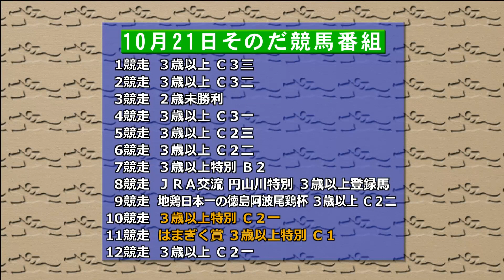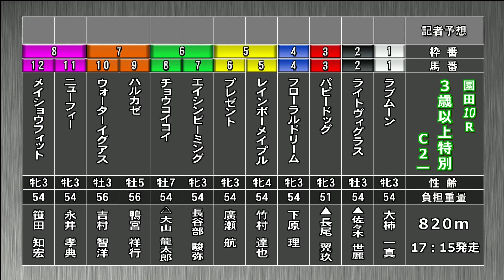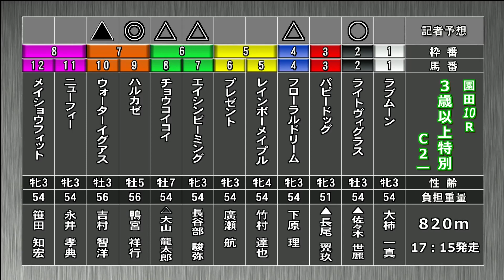そのだけいばレース展望（10月21日分）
10月21日（木）「そのだけいばレース展望」です。進行は竹之上次男 アナウンサー、解説は蔵田成樹 記者（報知新聞）。メインレース  「はまぎく賞」を中心にお届けします。